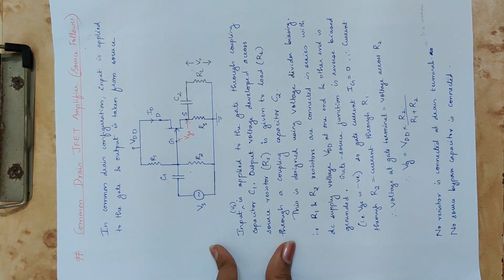16 Mod 2 AE Common Darin JFET amplifier 1